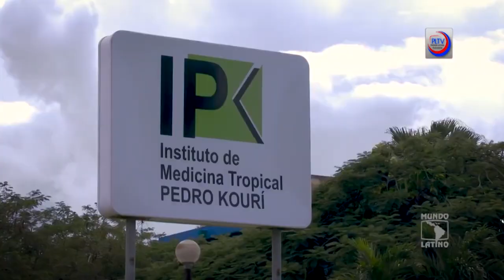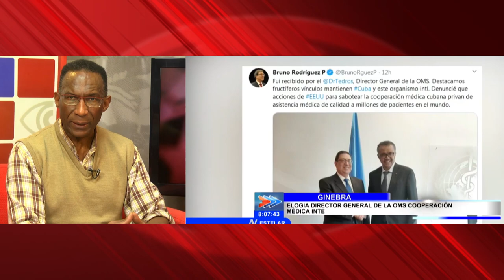Cooperación médica cubana: ¿negocio o Premio Nobel?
Cubainformación TV – Basado en un texto de Johana Tablada - MINREX.- El derecho a la salud pública es letra sagrada en la Constitución de Cuba. Jamás un negocio. Fuente